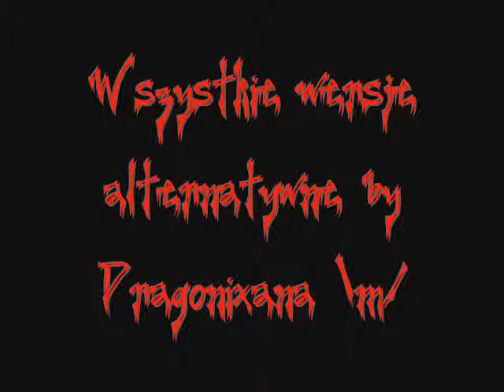Metal alternatywnie II (czyli zagraniczni śpiewają po Polsku)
Wielkie dzięki dla mojej przyjaciółki Helleny za podrzucenie bonusu!

W tym wydaniu 5 piosenek, 5 zespołów:
1. Burzum - Jeg Faller
2. DevilDriver - Appetite
3. Soulfly - Innerspirit
4. Arkona - Zov Bitvy
oraz
5. The Casualties - Punks and Skins

Miłej zabawy!

(piosenka na wstępie i końcu: Parkway Drive - Dark Days)